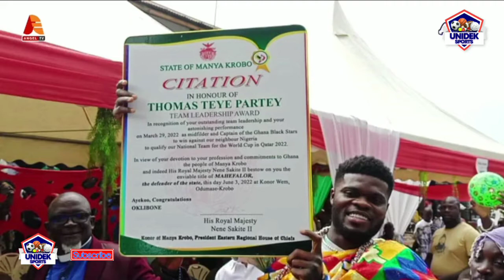Arsenal & Ghana player Thomas Partey installed as development Chief in Manya Krobo.